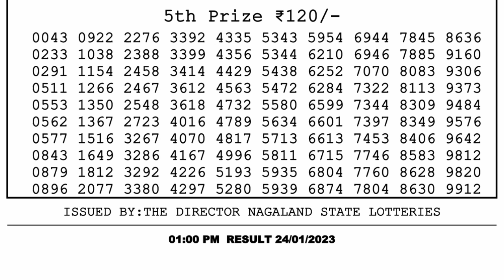Dear Lottery Sambad 1pm today 24.01.23 Nagaland State Lottery Result